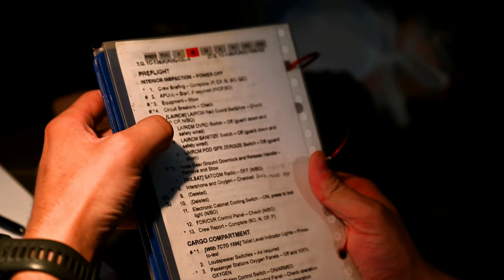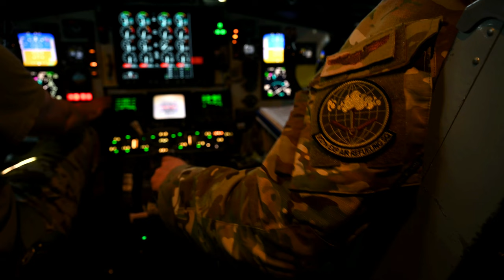Refueling Operations in the Skies: U.S. Air Force Airmen with KC-10 Extender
B-roll of U.S. Air Force Airmen conduct air refueling operations aboard a, KC-10 Extender, in the U.S. Central Command area of responsibility, July 18, 2023.

F-16s, A-10s provide maritime security to the Arabian Gulf
STRAIT OF HORMUZ
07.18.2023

In an ongoing effort to ensure the security and freedom of navigation in the region, U.S. Air Forces Central (AFCENT) reaffirms its unwavering commitment to maintaining stability and safeguarding global trade in this vital maritime route. (U.S. Air Force video by Senior Airman Jacob Cabanero)

Film Credits: Video by Senior Airman Jacob Cabanero